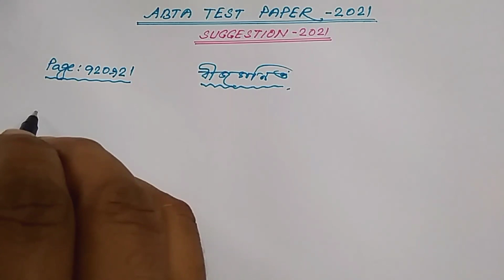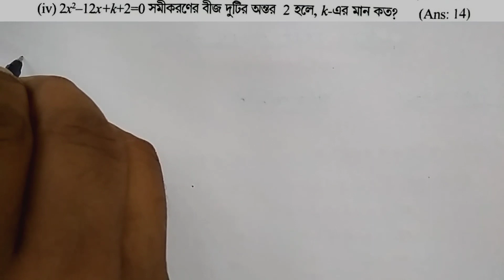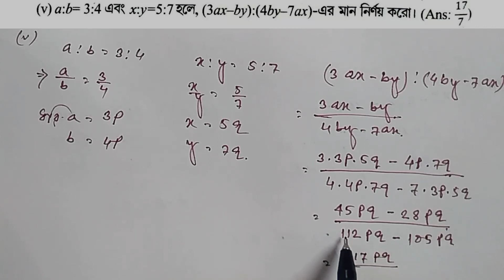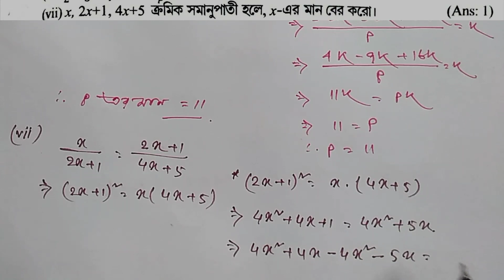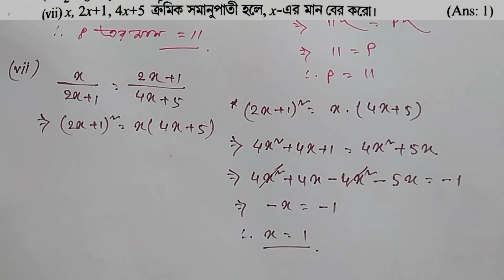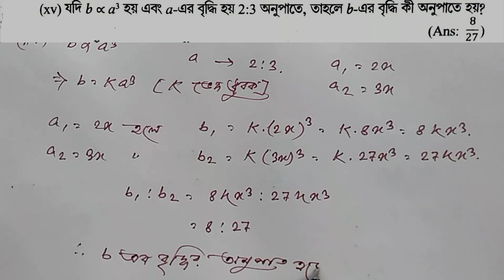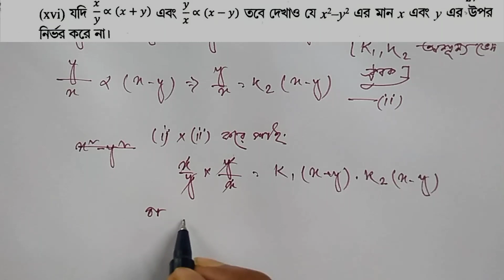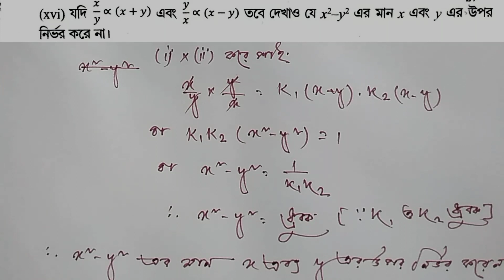Madhyamik Test Paper 2021|ABTA Madhyamik Paper 2021| Suggestions 2021 I Part 5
This video is the 5th part of ABTA test paper 2021 math Suggestion Madhyamik (class 10 maths abta test paper Page-918-919 ) of class 10 of west Bengal board in Bengali. In this video, we have discussed the suggestion math 2021 . The solution of this test paper ( ABTA Test Paper 2021 class 10 ) is also available on this channel.

abta 2021,
wbta 2021,
class 10 abta test paper 2021,
class 10 test paper 2021,
class 10 abta,
west bengal madhyamik test paper 2021,
WBBSE Test Paper,